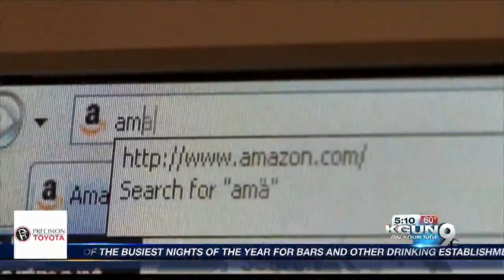Good Morning Tucson Wake Up Call: Nogales High School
KGUN9 is in Nogales Wednesday to show off the talents of the Nogales High School marching band.